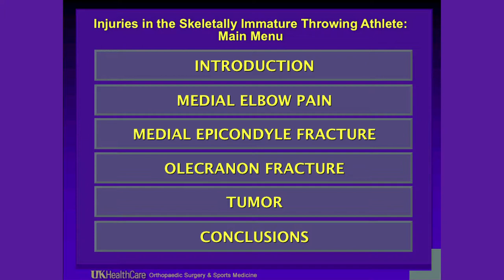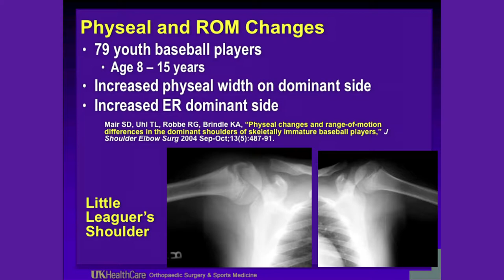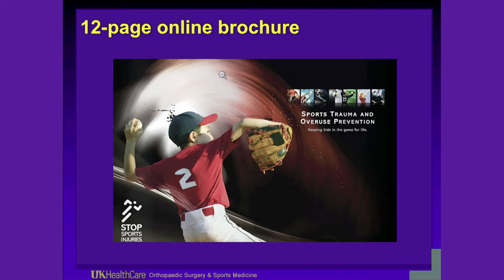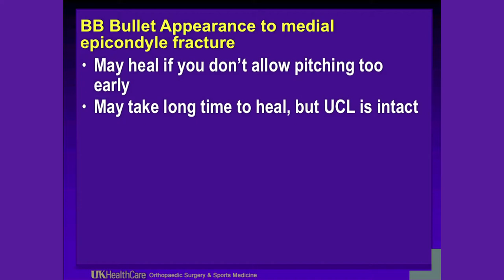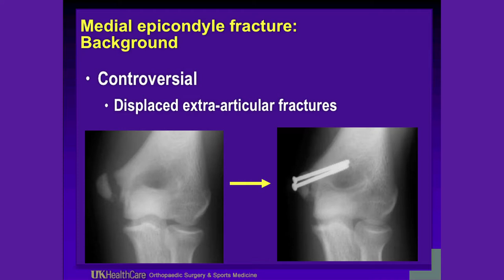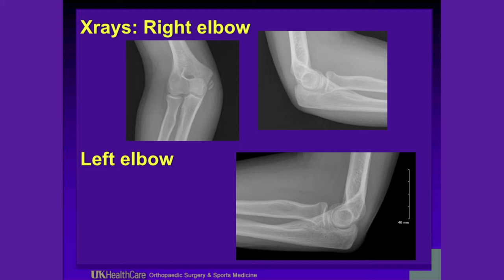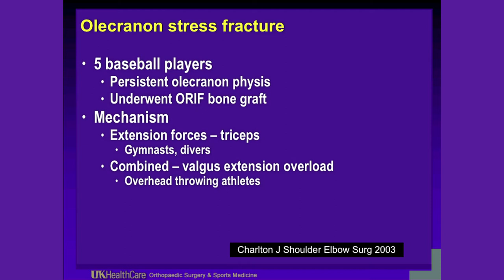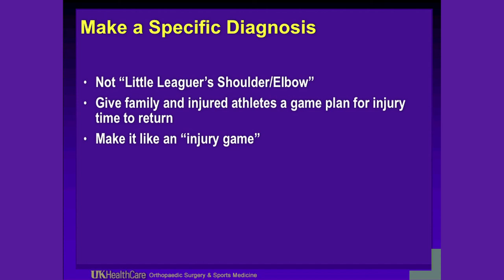463 Injuries in the Skeletally Immature Throwing Athlete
Upper Extremity / Pediatric

Injuries in the Skeletally Immature Throwing Athelete
Presented by Dr. Mary Lloyd Ireland

Title: Cases of Skeletally Immature Elbow Injuries

0:24 Introduction
7:21 Elbow Injuries Baseball Pitchers
15:05 Medial Elbow Pain
Ulnar Collateral Ligament Tear/Sprain
Medial Epicondyle Fracture
42:12 Olecranon Fracture
46:17 Tumor
48:26 Conclusions